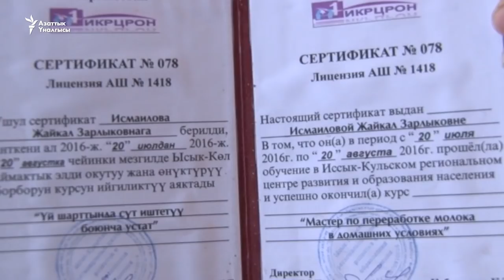Айылдыктарды баккан курут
Ысык-Көлдө курут бизнеси күч алып бараткандай. Себеби бул азыкка суроо-талап күчөп, базарларда кап-кабы менен сатылууда.